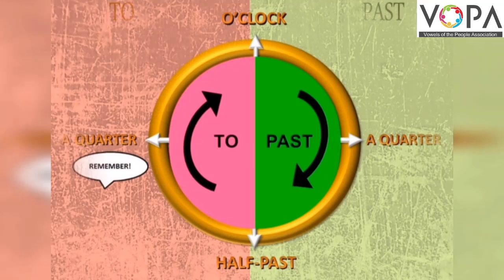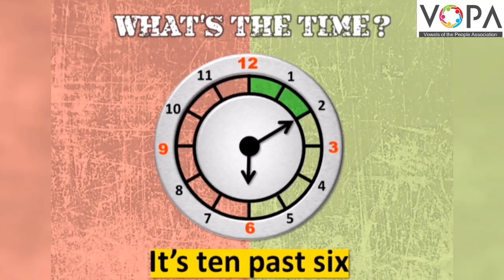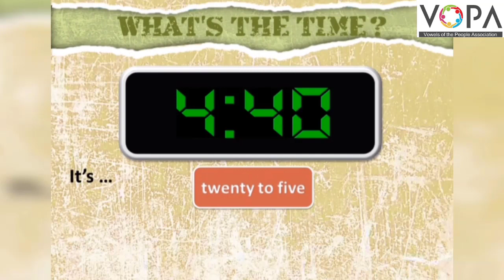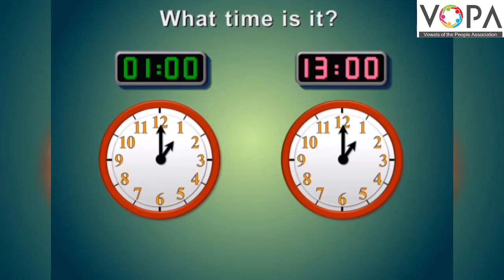5th | Scholarship | English | Telling Time | V3 | V-School